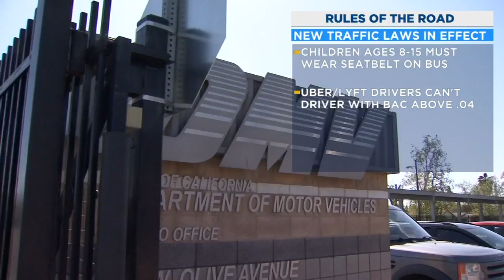Three new traffic laws in effect to improve California roads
Children between the ages of 8 to 15 on a bus to wear a seatbelt or be properly restrained.